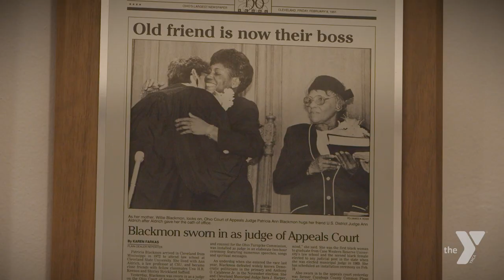YMCA of Greater Cleveland | Learning to Swim with Judge Blackmon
It's never too late to learn. Judge Blackmon, first black woman to be elected to the Court of Appeals in Ohio, wanted to be able to enjoy the water with her friends but wasn't able to get in the water with anyone else.

The Y is a leading voice for Healthy Living by improving the nation’s health and well-being In communities everywhere.